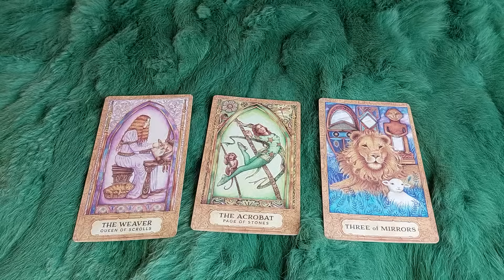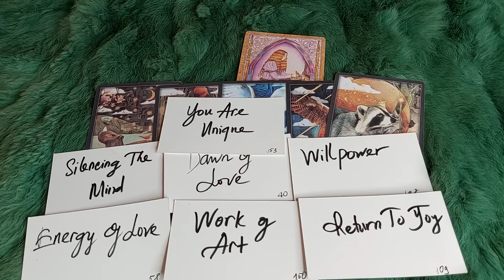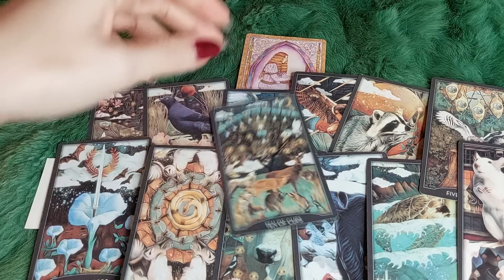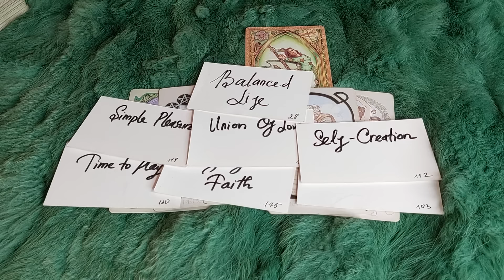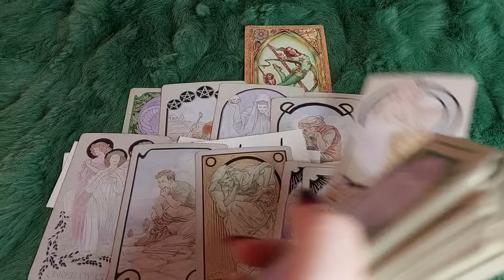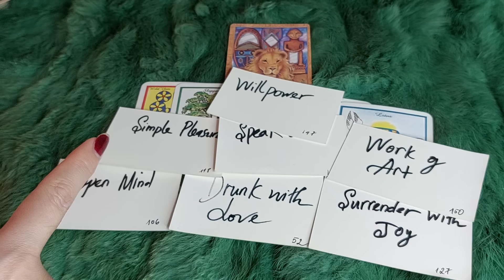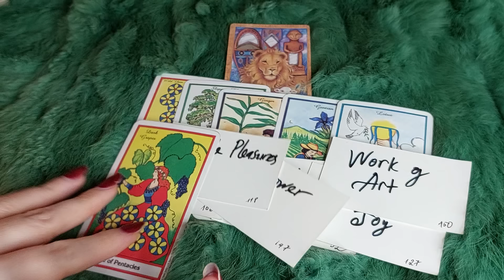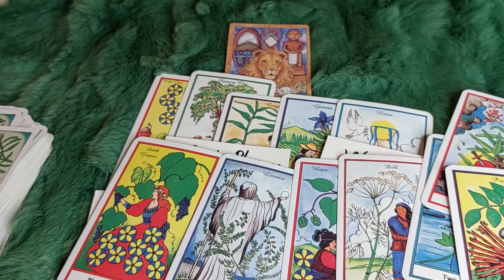VŨ TRỤ MUỐN NÓI GÌ VỚI BẠN TRƯỚC KHI BƯỚC VÀO THÁNG 11 PHÁT TRIỂN NÀY?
🌈Chọn tụ : 0:42
🌈 Tụ 1 : 1:07
🌈 Tụ 2:  21:27
🌈 Tụ 3:  43:43